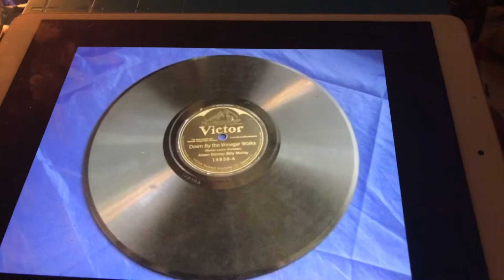When Your Lover Has Gone Gene Austin